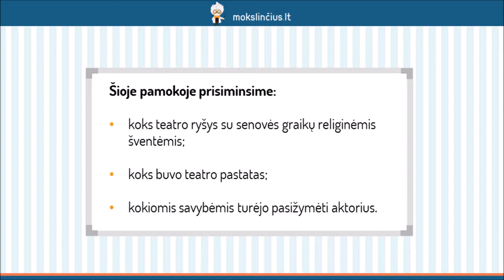Senovės Graikijos teatras - Mokslinčius.lt - Tavo mokytojas telefone !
Šią pamoką pradėsime aptardami senovės graikų švenčių ypatumus. Plačiau pakalbėsime apie Dionisą – vyno dievą, kuriam skirtos šventės metu  vykdavo žmonių mėgiami spektaklių konkursai. Prisiminsime, koks buvo teatro pastatas, kokiomis savybėmis turėjo pasižymėti aktorius. Pakartosime žymiausius senovės graikų dramaturgus. Detaliau aptarsime Sofoklio tragediją “Antigonė”.